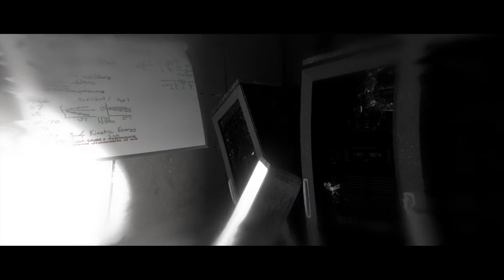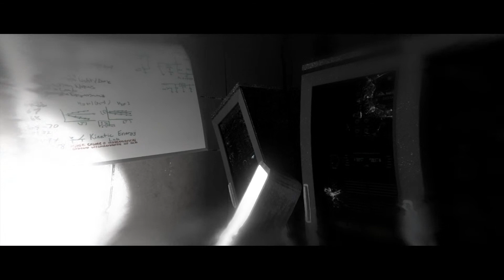Playing Beyond: Two Souls!!! (PS4 Pro)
This is my Youtube channel, where you watch all I post about anything I like and worth becoming a Youtube video! :)